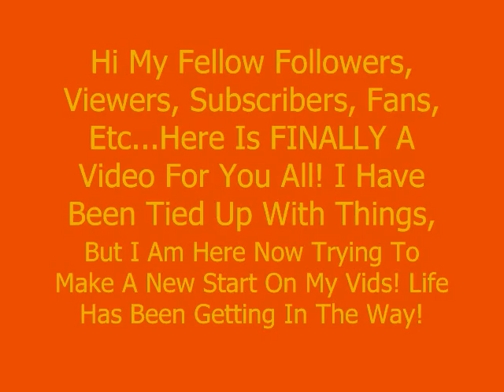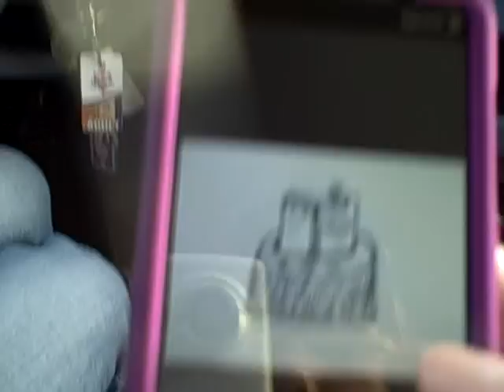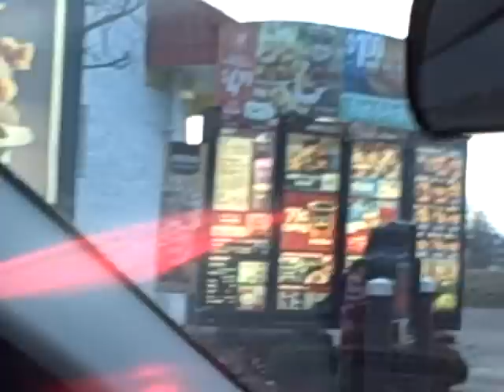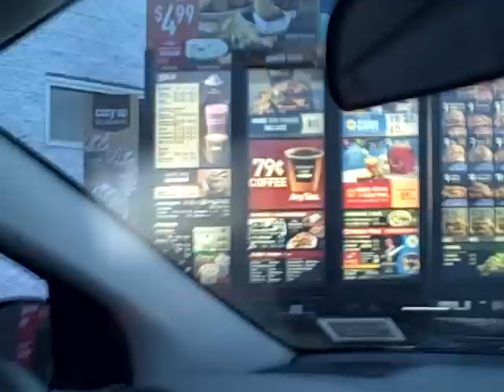What's Going On In The Life Of Me?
I love you, I mean it!
Peace and love, Melissa

Here is the link to my friend Karinas store, who is making the Peace & love Sign Pendants:
There are some pendants left!!

Melissa Minotti
72 Rowley Hollow